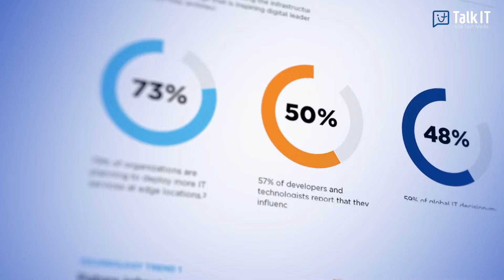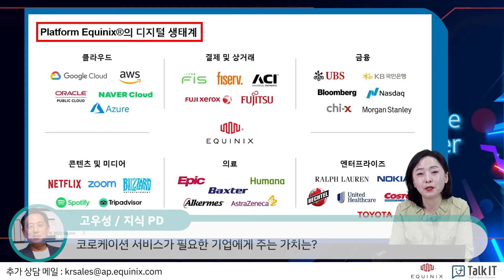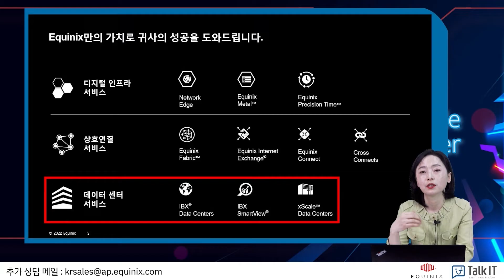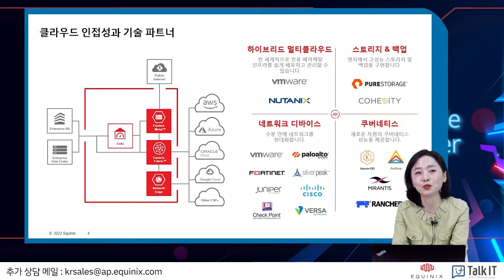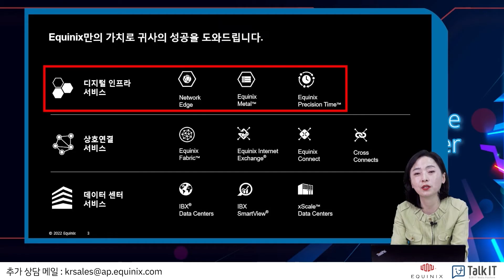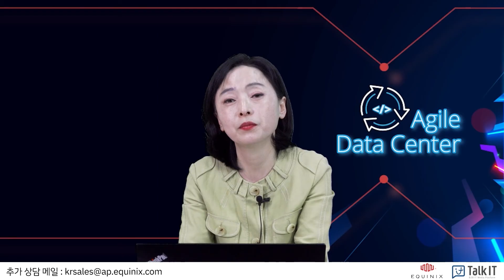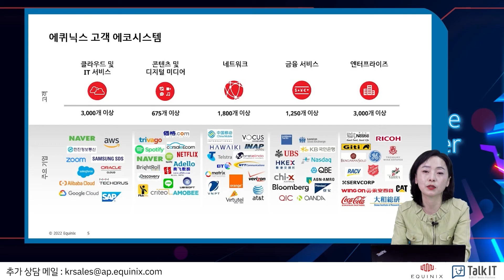데이터센터의 진화, 디지털인프라 플랫폼 [챕터2, 토크아이티 Video Book #3, 에퀴닉스]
▶ Video Book 목차
0:00 인트로
00:30 디지털인프라 플랫폼
03:31 에퀴닉스 디지털인프라 서비스 내역
07:37 에퀴닉싀의 국내 고객 동향

2006년부터 2,000회이상 진행된 다양한 웨비나를 통해 국내외 최신 IT 기술을 확인하세요.